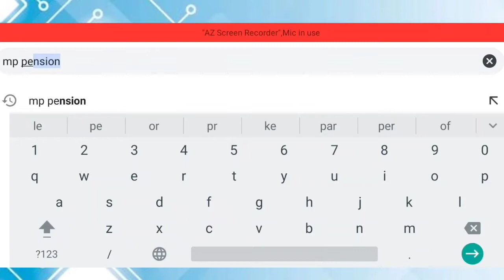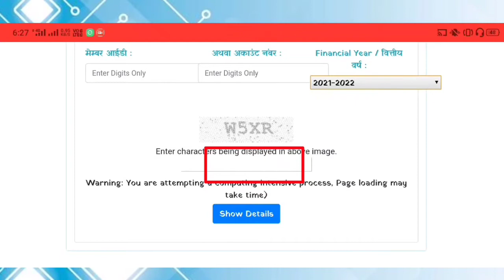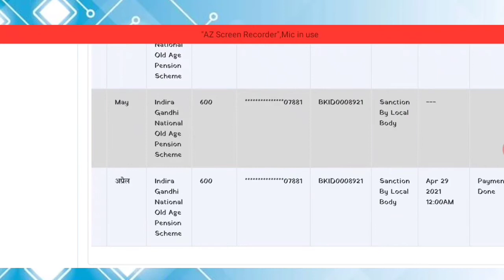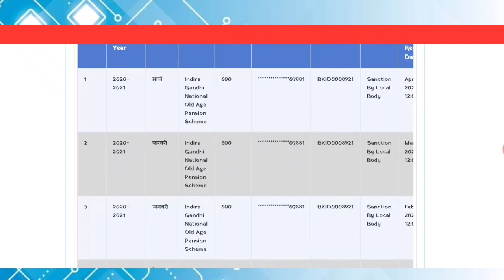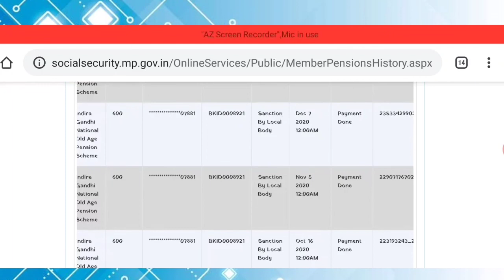mp pension kaise check kare | mp pension portal | mp pension list kaise dekhe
mp pension kaise check kare | mp pension portal | mp pension list kaise dekhe | pention मध्यप्रदेश पेंशन लिस्ट कैसे निकाले मोबाइल से

Topic covered-
mp pension form kaise bhare
mp pension me apna naam kaise dekhe
pension me name kaise dekhe
pension list me apna naam kaise dekhe
pension list kaise check karen
पेंशन लिस्ट कैसे चेक करें
divyang pension list kaise check karen